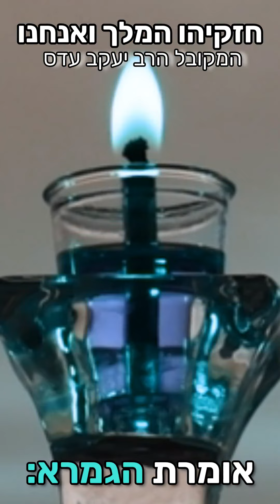חזקיהו המלך והשמן בחינם: את מי צריך לחזק דווקא עכשיו? | פו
שימו ❤️
אפשר לשלוח שמות לברכה ותפילה אצל הרב עדס ללא עלות.

מה עושים?
👈🏾שולחים קבלה רוחנית בענייני שמירת שבת, צניעות, טהרת הבית - למספר הבא:
 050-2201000 ומצרפים גם את השם שלכם ושם האם לברכה.